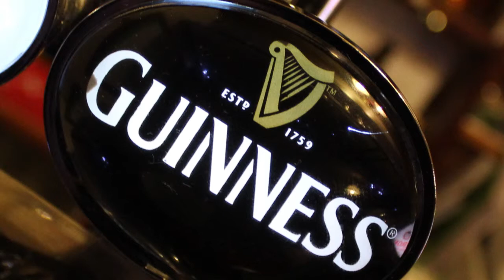The Art Inside a Glass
Just a few shots of what happens inside a glass when liquids are added, enjoy.

Editing and filming by James Hopwood